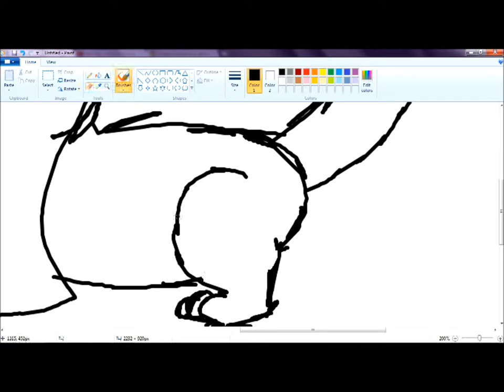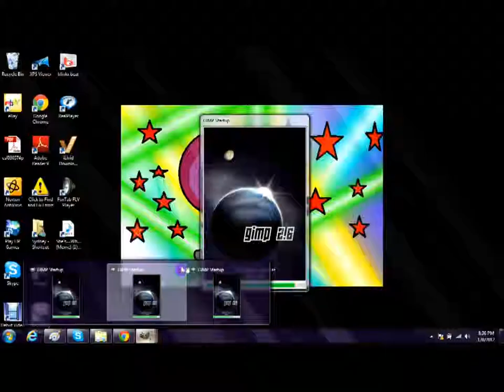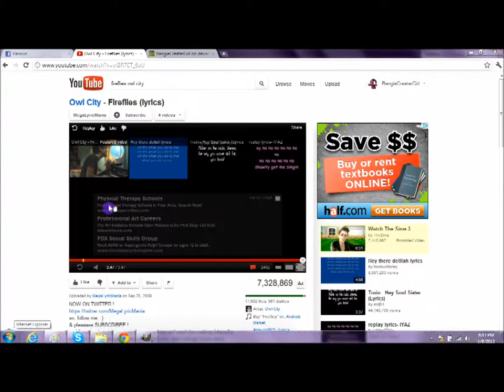In loving memory of my dog Reno.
We have to put him to sleep tomorrow, he is 14 and he is a basset hound.
Song: You'll be in my heart-Phil Collins